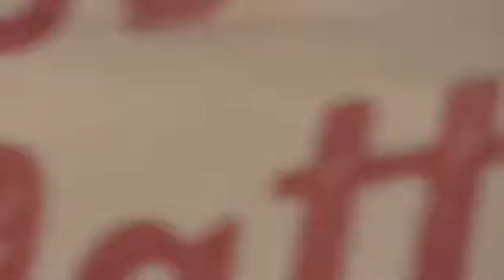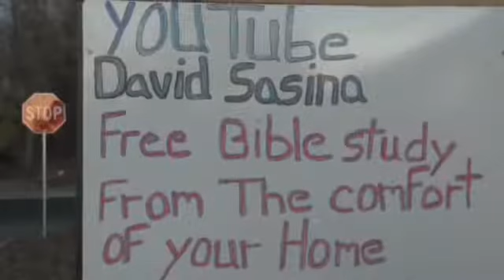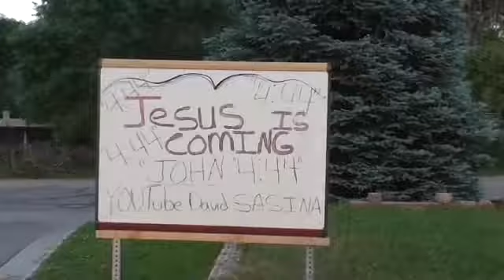A wise judgment